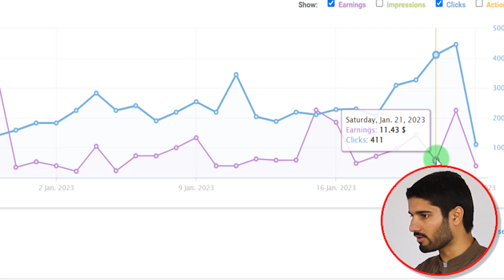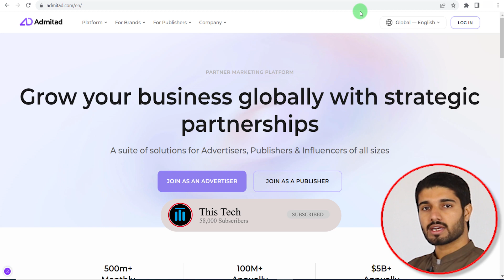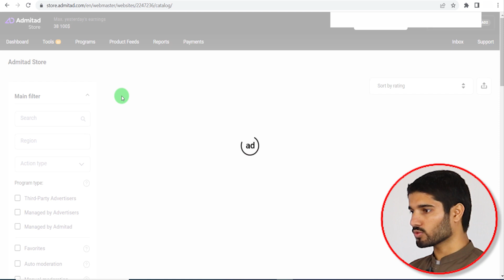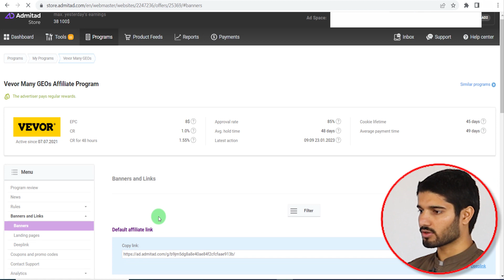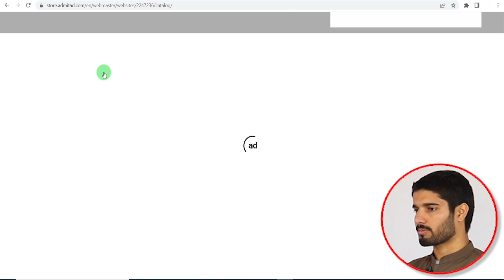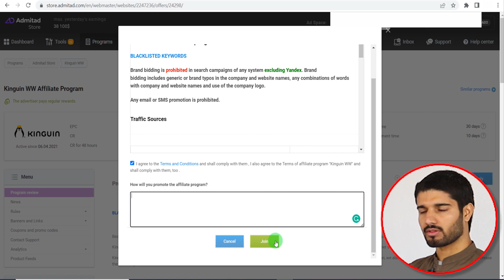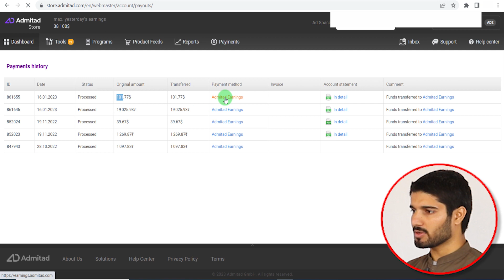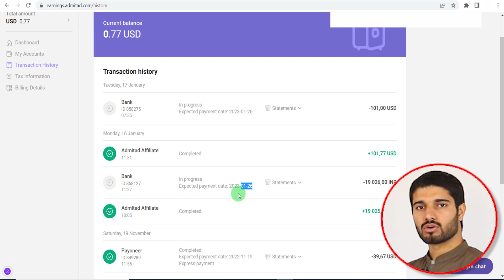Admitad.com for beginners | Earn $30 Per Day | How to use Admitad Affiliate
✅Email Marketing Tool FREE (Limited)

▶️This Video: Admitad.com for beginners | Earn $30 Per Day | How to use Admitad Affiliate

0:00 Earning Proof
0:34 Introduction
1:10 What is Admitad
2:05 Sign UP
3:05 Admitad Dashboard
10:32 How to Receive Payments on Admitad

⚖️LEGAL: You can assume that there is no guarantee that you’ll receive the same results or any results at all for that matter. Your results will depend entirely on your work ethic, experience, etc. As always there is a risk with any business. I am not a financial advisor and nothing in this video should be considered legal advice. You should do your due diligence and research. We have taken reasonable steps to ensure that the information on this video is accurate, but we cannot represent that the website(s) mentioned in this video are free from errors. You expressly agree not to rely upon any information contained in this video.